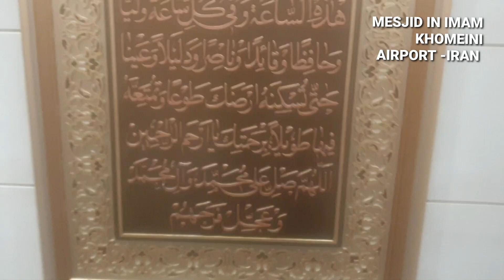Mesxhidi në aeroport - IRAN IBH TRAVEL IRAN ALBANIA LIRIA USA FUY GERMANY# UK # AUSTRIA